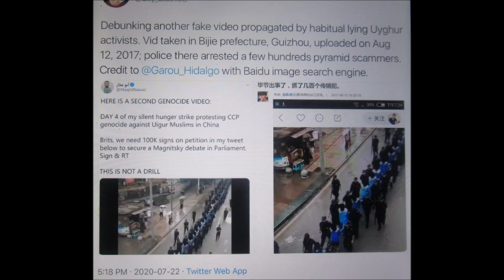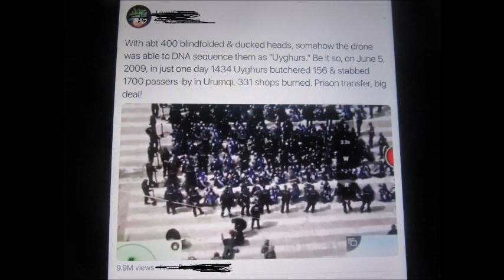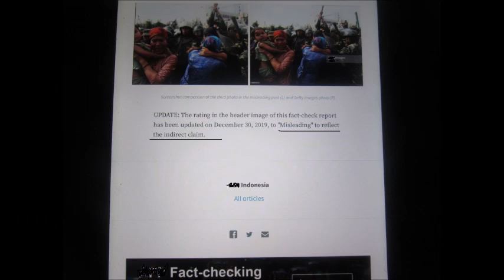Xinjiang Uyghur Fake Stories Photos Exposed.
Liar Uighurs  Photo Exposed. Debunked.
Uyghur woman claimed rape in BBC interview.

Misleading misinformation lies by the Uyghurs and the west .